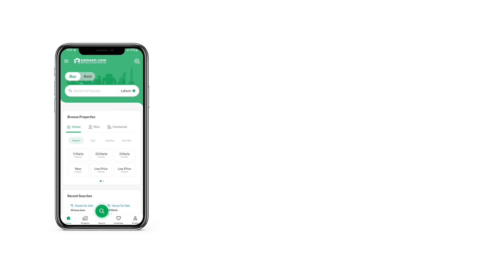2.7 MARLA COMMERCIAL PLOT FOR SALE IN LAHORE SMART CITY GT ROAD LAHORE